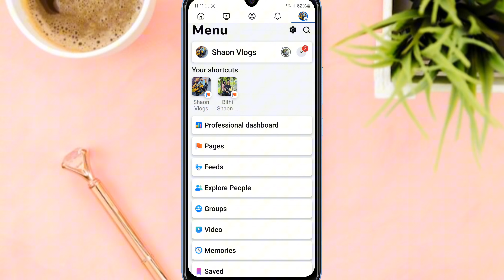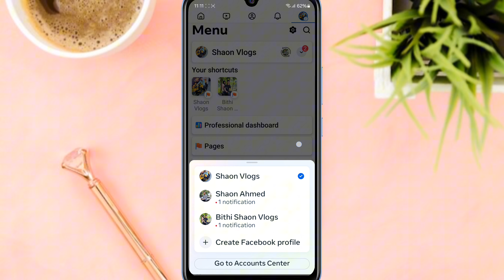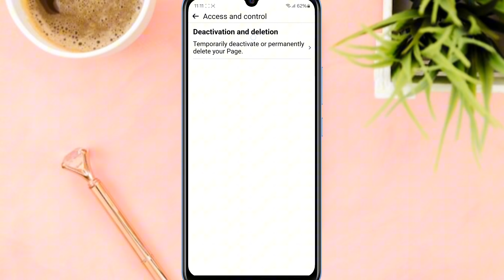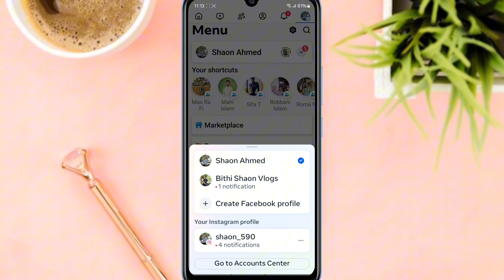ফেসবুক পেইজ ডিলিট করুন ২০২৫||how to Facebook page delete setting tutorial Bangla ||Shaon Tech